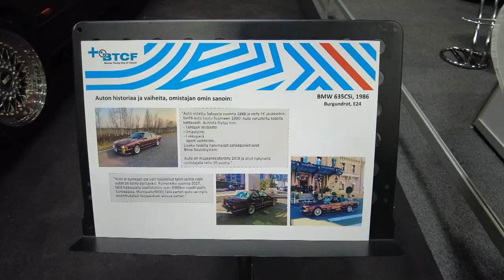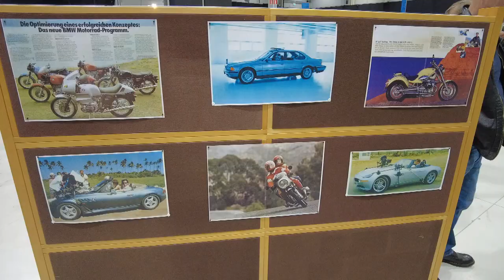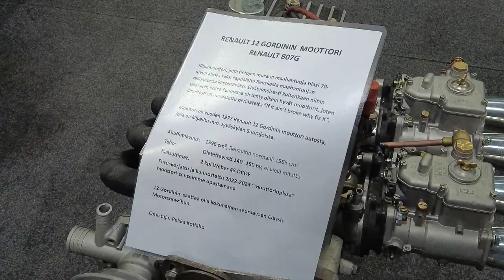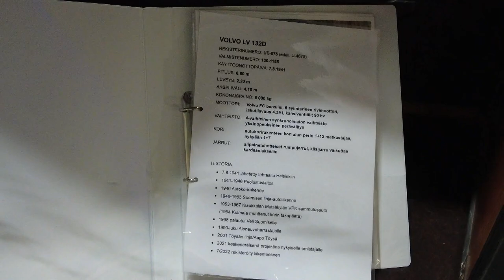Classic Motorshow Lahti 2023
Classic Motorshow ajoneuvonäyttely oli 6.5.2023 Lahden messuhallissa.